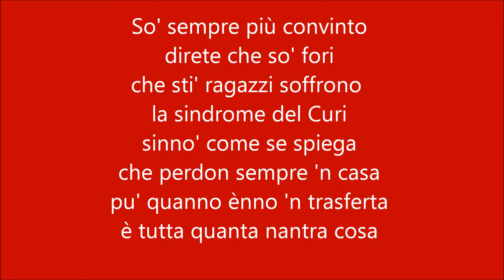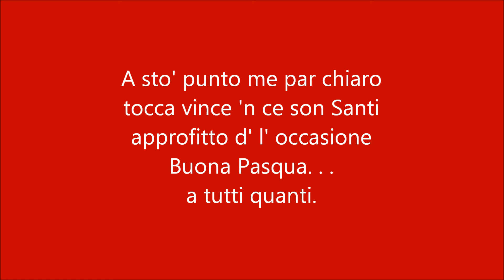Rocosintesi Pescara PERUGIA 12 04 2019 CON TESTO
SINTESI MUSICALE IN DIALETTO PERUGINO DELLA PARTITA PESCARA PERUGIA del 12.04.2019